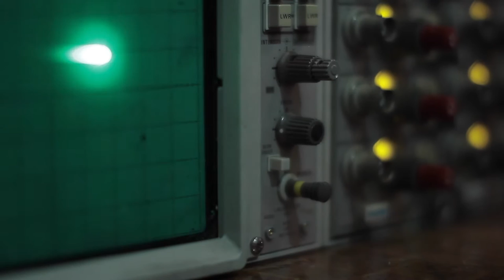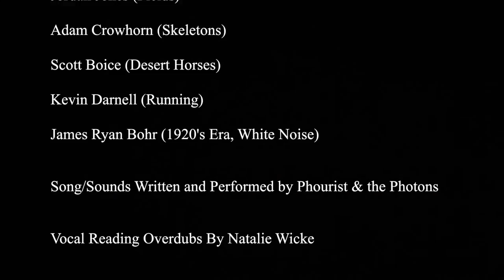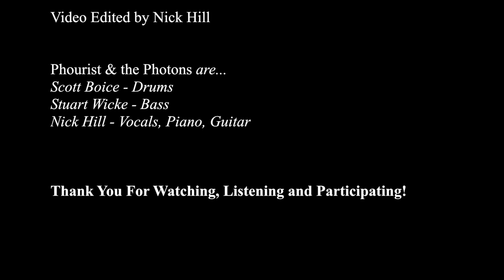Phourist & the Photons - Sound the Alarm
Phourist & the Photons

Cast
(And Approximately What They Pictured While Listening To The Song)

Anthony Heiskell (Cosmic Fishes)
Kyle Fluhr (Bird of Prey, "the Swarm")
Natalie Wicke (Patterns)
Lauren Cockroft (Ghosts)
Stuart Wicke (Time)
Griffin DiMaio (Many Places, Video Games)
Mary Clore (Open Space Driving)
Amy Yabao (Synchronized Swimming)
Steve Brutscher (Time Lapse, Growth)
Charles Burns (Big Gorilla, Crowded Streets)
Nick Hill (Paranoid Birds)
Brandon Hogan (Chased By Shark)
Maddie Weiner (People Playing Song)
Christopher Hill (Launching Into Space)
JP Paine (Mortality)
Seth Thomas (Spy, Car Chase, Space Stuff)
Joe Spalding (Horses, Reality Breaking)
Hannah Rego (Car Going Far Away)
Sarah Brutscher (Star Gazing, Past/Future)
Cathy Hill (Aphids, Plant Growth)
Jordan Jones (Fields)
Adam Crowhorn (Skeletons)
Scott Boice (Desert Horses)
Kevin Darnell (Running)
James Ryan Bohr (1920's Era, White Noise)

Written and performed by Phourist & the Photons

Voice Reading Overdubs by Natalie Wicke

Mixed and Mastered by Adam Copelin

Cinematography by Anthony Heiskell and Nick Hill

Edited by Nick Hill